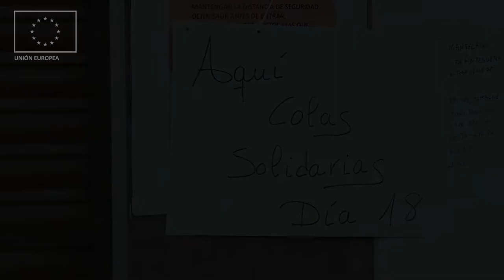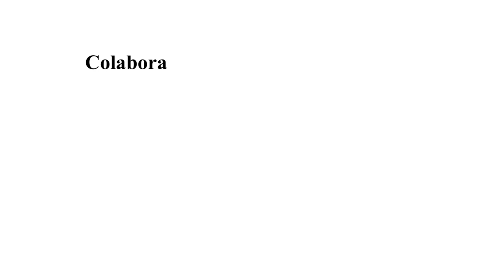Salvemos un comercio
Tu compra en el comercio de tu barrio es la mejor vacuna para las consecuencias económicas de la Covid-19. Esta campaña "Colas solidarias" está impulsada de la Asociación de Comerciantes Málaga Norte y se realiza en el marco del proyecto Comunicambio en Palma Palmilla - Andalucía se mueve con Europa; enmarcado en la Estrategia Regional Andaluza de Cohesión e Inclusión  Social; subvencionado por la Unión Europea y la Junta de Andalucía - Consejería de Igualdad, Políticas Sociales y Conciliación, y cofinanciado por el Fondo Social Europeo. Con la colaboración del Ayuntamiento de Málaga y Onda Color.